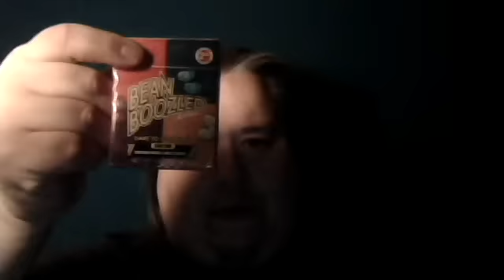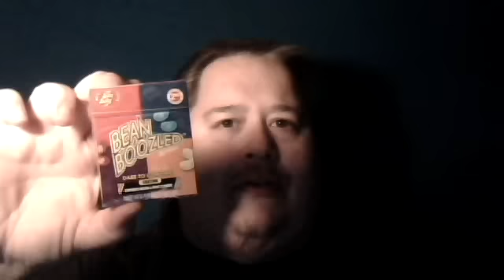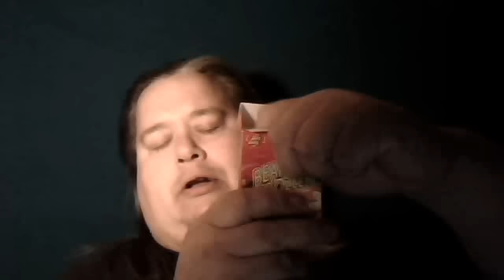BEAN BOOZLED ROULETTE!!!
Was going to keep this unlisted...but here you go...for your viewing pleasure.